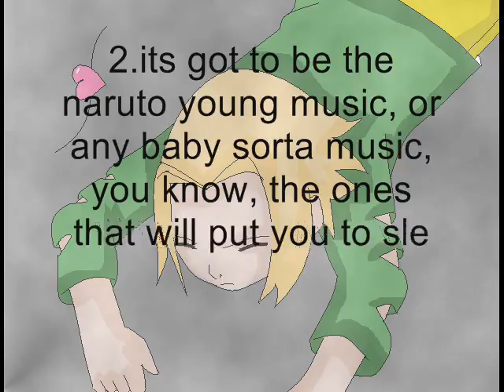RPC Past contest!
please enter
i do own this contest x33
and kisa!!
done!
please enter!!!